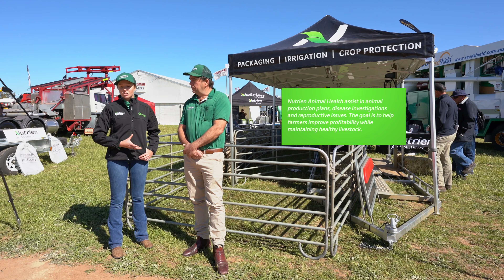Nutrien Ag Solutions - Animal Health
We speak to Nutrien animal production technical services adviser Bridie Luers to discuss how the animal health team are assisting farmers in Western Australia